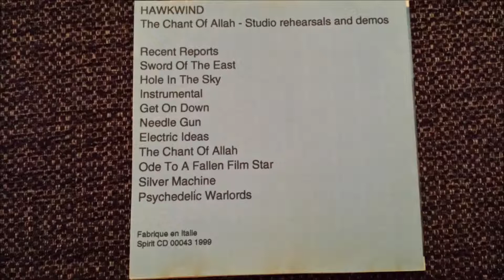Hawkwind - Silver machine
From the Chant of Allah bootleg.

All music and images copyright Hawkwind, I only share for the masses, enjoy!